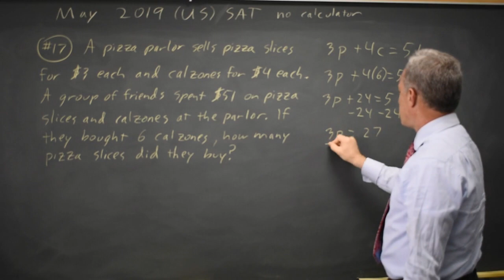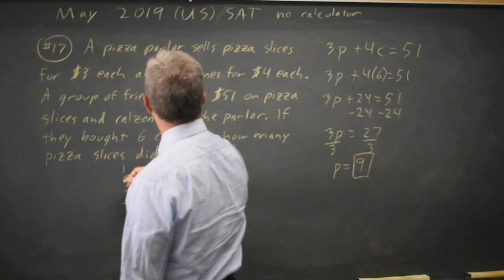May 2019 US SAT: Linear equation - question #3-17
A pizza parlor sells pizza slices for $3 each and calzones for $4 each. A group of friends spent $51 on pizza slices and calzones at the parlor. If they bought 6 calzones, how many pizza slices did they buy?